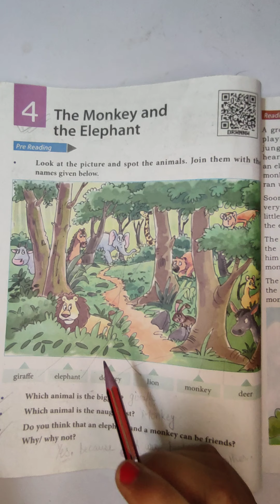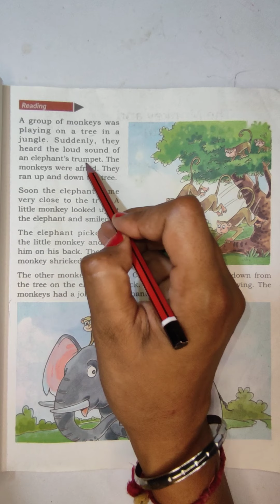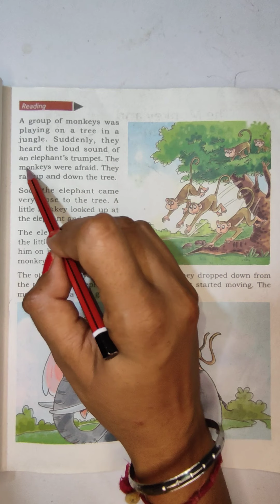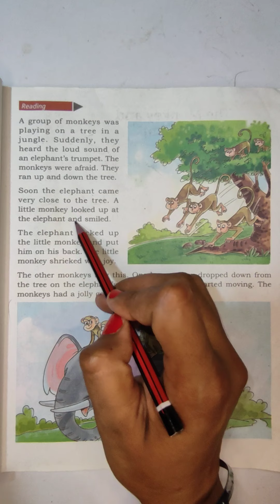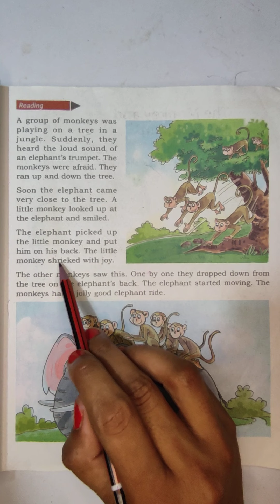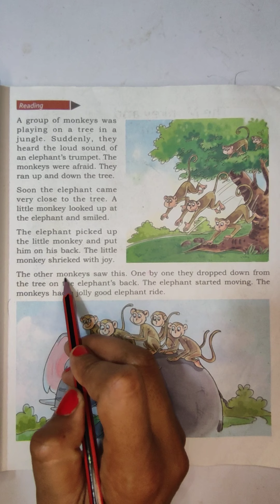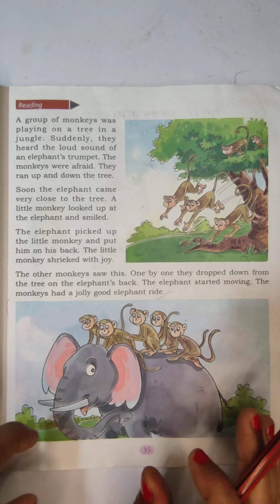Class - 3rd || Lesson - 4 ||English || Page No. 35 || Haryana Board# Way To Success HP #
# English#
# Class - 3rd #
# Lesson -4 #
# Page No. 35#
# Lesson Reading#
# Haryana Board #

# Way To Success HP#